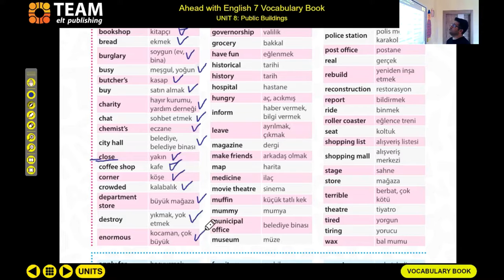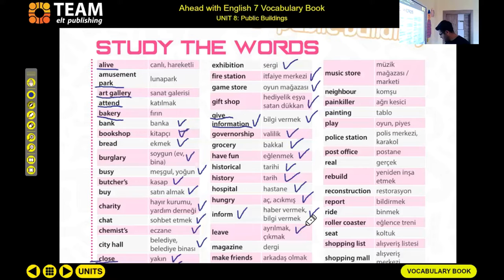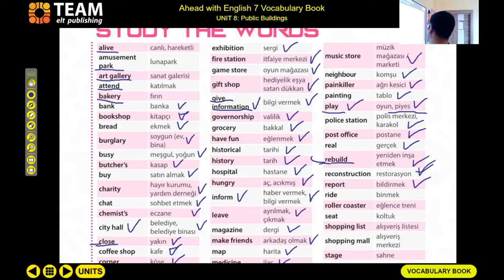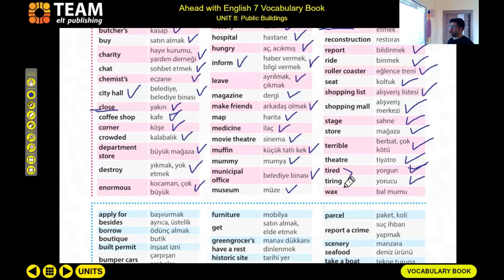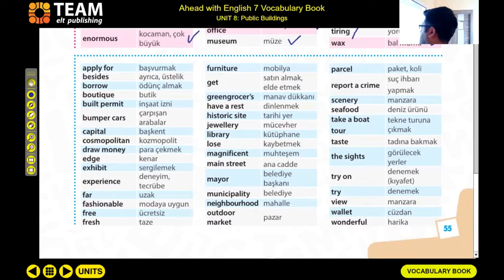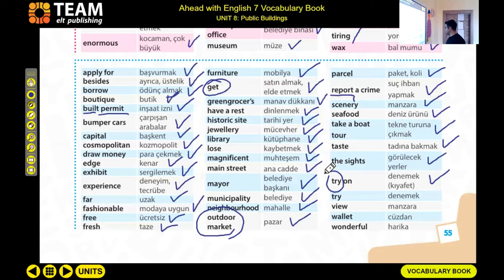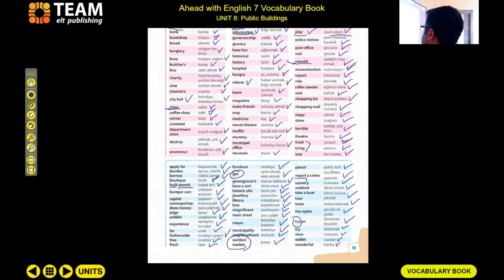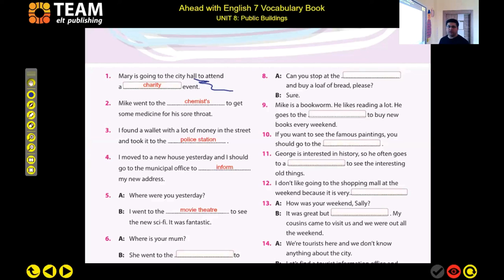Murat Hoca - İngilizce (7. Sınıf)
30 Mart 2020 Dersi...